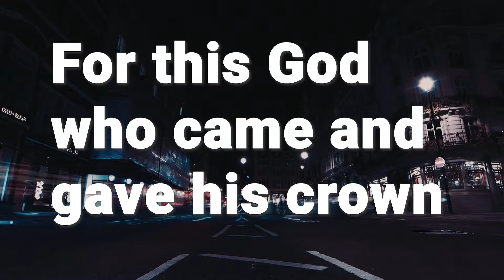How to teach kids to overcome their fears through worship! Great preparing for Kindergarten lesson!